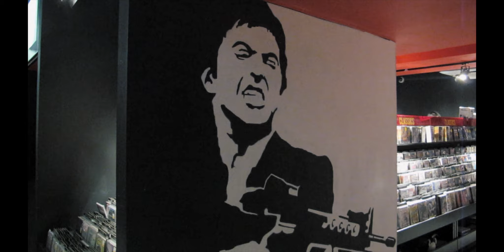Tower Records Dawson St.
Tower Records Dawson Street coming to life in February 2014